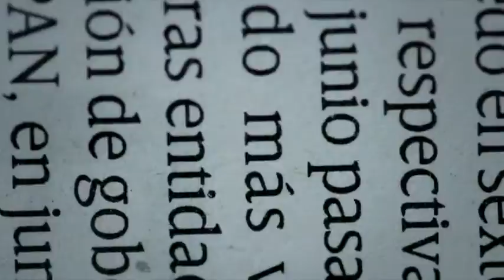EPN firma iniciativas a favor del matrimonio igualitario / Kimberly Armengol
En el marco de la conmemoración del Día Internacional de la Lucha Contra la Homofobia, Enrique Peña Nieto, Presidente de México, firmo unas iniciativas en favor del matrimonio igualitario.

17 de mayo 2016

Te invitamos a ver el siguiente video:

EPN encabeza el Día Internacional de la Lucha Contra la Homofobia